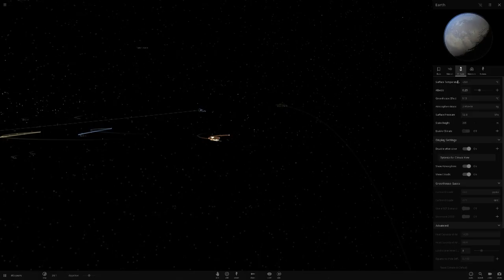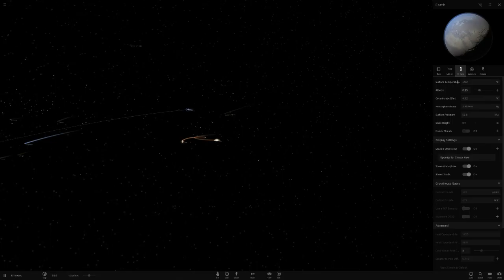Second Sun - A Distant Frigid Husk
Over 300 years after the Second Sun appeared in the Solar System, the Earth is a distant frigid husk.